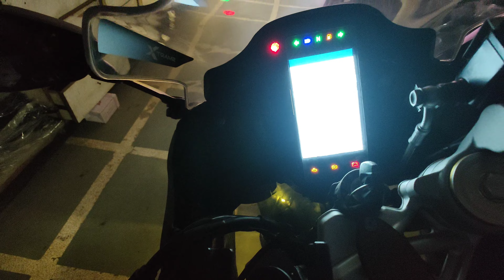apache rr 310 bs6 modified | apache rr 310 must have accessories